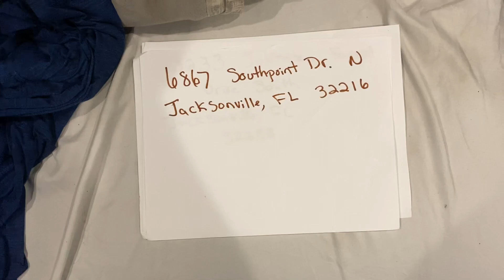July 14 2018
Mister Gabe